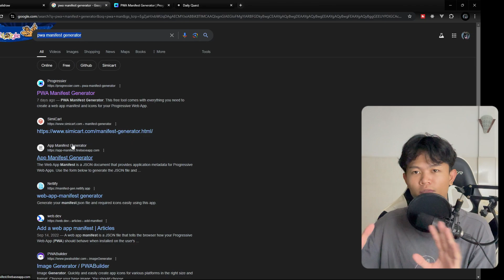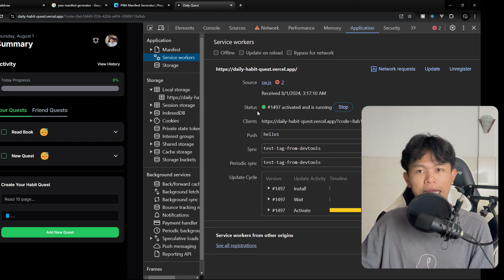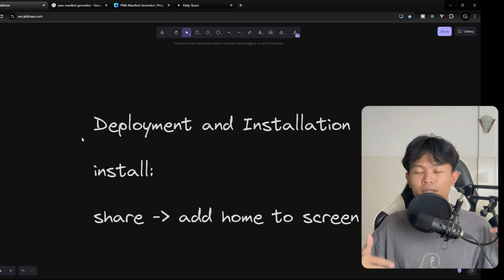Did you know THESE about PWA?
In this video I am going to talk about 5 things that I learned after build Web Apps as  PWA